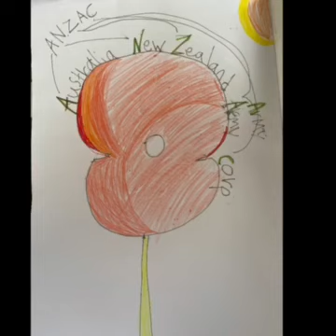Kaihaukiriata #1 - Tunu Pihikete ANZAC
E kā whānau o KMK, nau mai, whakapiripiri mai ki tō tātou kaupapa hou, arā ko

kaihaukiriata Entry #1
Kia whakarewa i tō tātou kaupapa, nāia te kiriata tuatahi nō kā rika auaha o Houkura rāua ko Wakatoiere Tamati-Paratene.
Just in time to commemorate Te Rā Whakamahara ki kā Hoia/ANZAC day, here is our first entry video staring KMK creative natives, Houkura and Wakatoiere Tamati-Paratene. Autaia koutou!

We also wish to acknowledge the amazing Maisey Rika soundtrack, Te Rua tekau mā waru.

Kaihaukiriata is a play on the Kāi Tahu tradition of ‘kaihaukai’.
Kaihaukai were hākari or feasts, where the exchange of kai between hapū or iwi occurred with the appropriate tikaka or associated customs and rituals.

We invite all whānau to participate in this kaihaukiriata – an exchange of whānau kiriata/home-made films; a kaupapa that aims to celebrate and share ways in which te reo Māori enriches our lives at home with our whānau.

Each entry will receive a special KMK whānau prize pack with a range of handy, practical resources and merchandise for the whole whānau.
Nāhau te rourou, nāhaku te rourou, ka ora ai te iwi, ka ora ai tō tātou reo matahīapo!